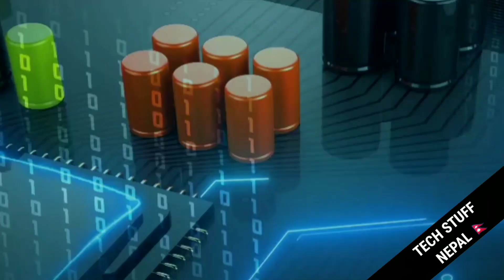Xiaomi Snapdragon 875 Smartphone , Redmi Note 10, Redmi Note 10 Pro specs, Mi 10T Lite India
Mi10T GalaxyS21

Xiaomi Snapdragon 875 phone, Redmi Note 10, Redmi Note 10 Pro specs, Mi 10T Lite India